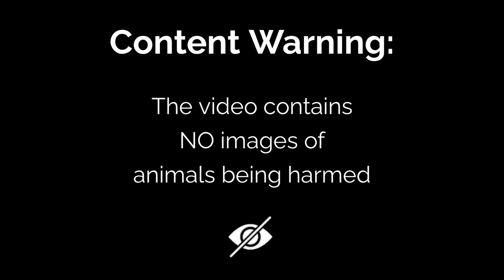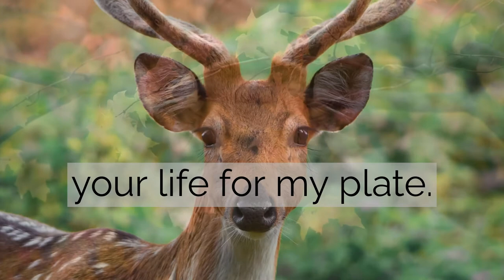Fair Trade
In our house, we hunt deer for food. Fair Trade is a poem about the respect for the animal and the investment that goes into ensuring that it doesn't suffer.

(NB: if you don't like the thought of hunting with a rifle for food, please don't watch this video - the video contains NO images of animals being harmed).

The north breeze rises and picks out my ear
Causing a catch of breath and a steamy release
I re-focus my crosshair upon the unknowing chosen beast
And tune into the guiding knock of my heartbeat
No forcing this moment
Patience and precision are my investment
I follow the untroubled grazing movement
And the rise and fall of my breath
Until the perfect angle presents itself
At the end of the exhale
When the world has fallen away
The pause of perfect peace
Interrupted by the caress of my trigger finger on the steel clip
My intention released
I witness the impact
The herd scatters in shock
As you buck your final few yards
And fall helplessly to the ground
Where your seared heart pumps out
And by the time your glassy lifeless eye meets mine
The trade is complete
Your life for my plate.

Music
Dee Yan-Key
First Autumn Breeze

Imagery courtesy of Pexels

Wind blows through leaves: Collis
Fallow deer in grassland: Zlatin Georgiev
Selective focus photo of deer: Aenic